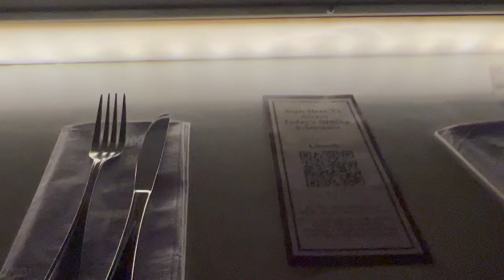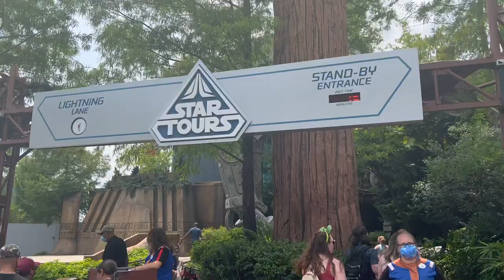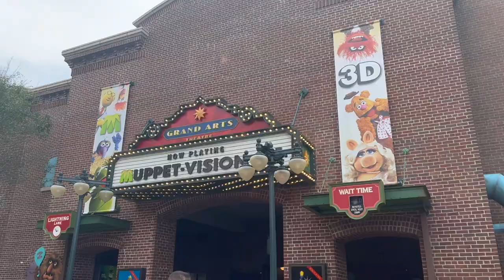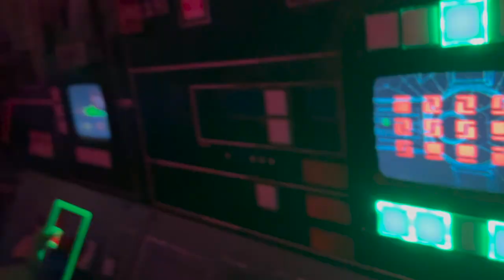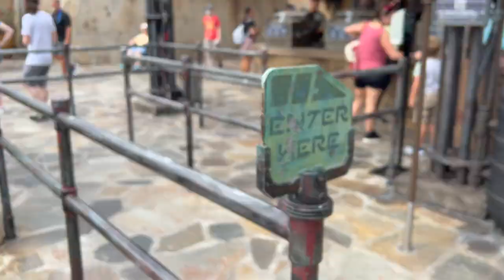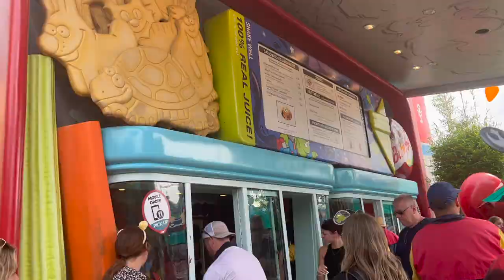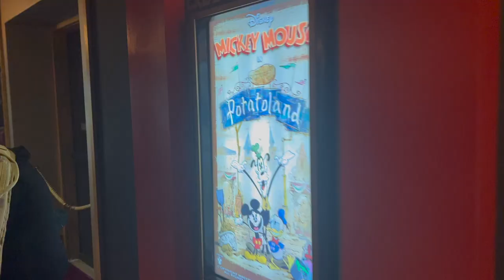Solo Hollywood Studios Day | Disney College Program 2022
Hey Hey Hey!! Welcome to the last video in my Solo Park Day series!! I hope you enjoyed! Of course there will be TONS of other park days that I can't wait to share with y'all! I'll see y'all next time!!!
XOXO, Kiki